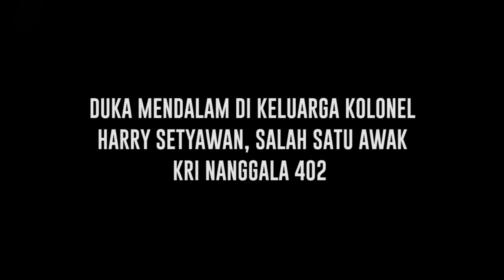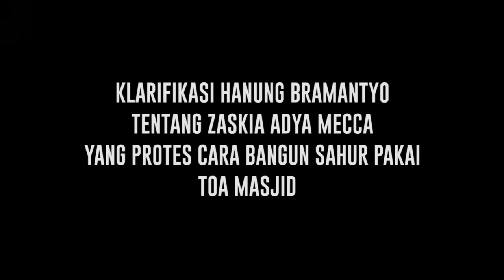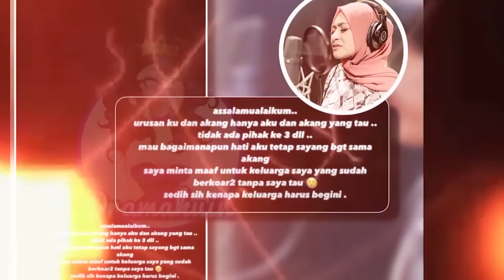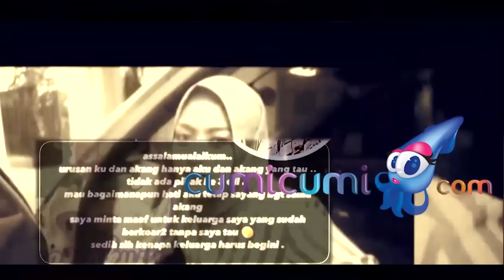Cumi Highlight: Duka Mendalam Dirasakan di Keluarga Harry Setyawan - Cumicam